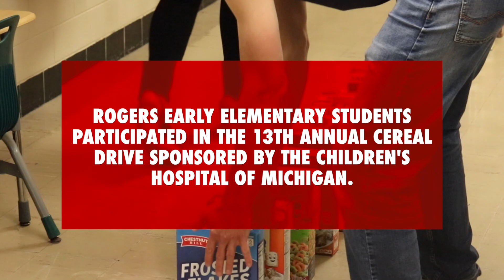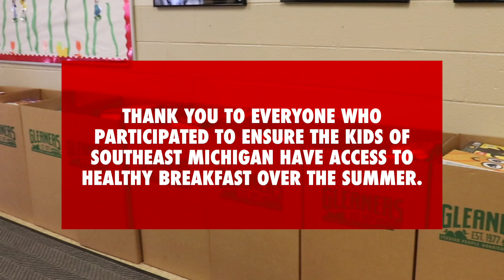Rogers Early Elementary 2022 Cereal Drive Dominoes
Over the last few weeks, Rogers Early Elementary school has been collecting cereal for the 13th Annual Cereal Drive hosted by the Children’s Hospital of Michigan and the Gleaners Community Food Bank. In the past twelve years the Children’s Hospital of Michigan has raised more than 12 million servings of cereal. The goal of this event is to end child hunger over each summer in Southeast Michigan.

Every Kindergarten and 1st grade class at Rogers had a goal set for how many cereal boxes to collect. Together they have brought in over 1000 boxes which set up and knocked over like dominoes before being delivered to Gleaners Community Food Bank by Jackie Melton. You can visit the Children’s Hospital of Michigan Cereal Drive website at ChildrensDMC.org/CerealDrive to help feed the children of our community and learn more about the cause.